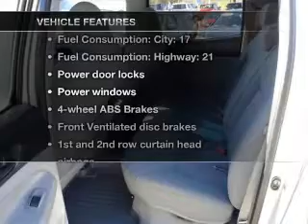2010 Toyota Tacoma - SMYRNA GA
Year: 2010
Make: Toyota
Model: Tacoma
Trim: PreRunner
Engine: 4.0 liter 6 cylinder 24 valve
Transmission: 5-Speed Automatic
Color: Silver
Mileage: 15981
Address:
3860 S COBB DR SE